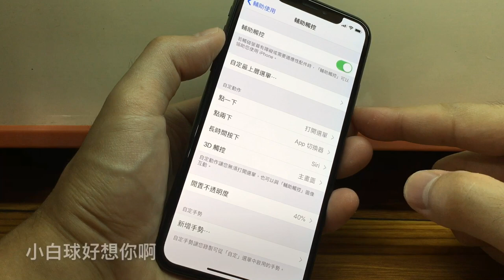iOS 12 之小白球去哪兒？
Where is the little white ball of iOS 12 going?

跟著我們進入「iOS 12」的世界，找尋那隱藏起來的小白球。
我們將穿越不同的 App，經歷各種挑戰，最終找到它的藏身之處。
看著我們這群小白用「iOS 12」發掘不同的功能，找到那隱藏的小白球吧！"

《iOS 12 開放更新！舊 iPhone 性能完全解放》